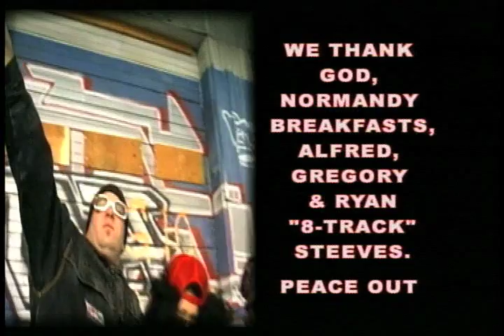Let Your Backbone Slide - by Wonderbread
This is a Video Erin, Phil, Oliver, Ryan and myself worked on Back in 2002. Oliver is only 5, so cute!! Erin is interviewing Maestro Fresh Wes so she wanted my to upload. I hope Wes realizes that this was for a talent night, I suck but Phil and Erin did a great job. I pulled a Seinfeld and laughed all the way through my solo.